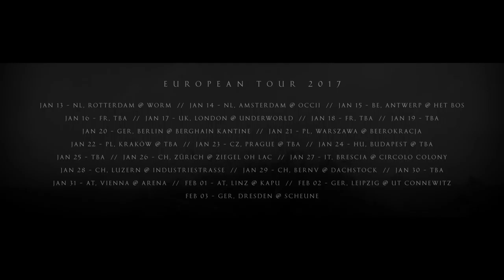Mirrors For Psychic Warfare US/European Tour Trailer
Mirrors For Psychic Warfare

US TOUR 2016
Dec 02 - Los Angeles, CA @ The Handbag
Dec 03 - Flagstaff, AZ @ Green Door
Dec 04 - Albuquerque, NM @ Sister
Dec 06 - Denver, CO @ Muntiny Info Café
Dec 07 - Salt Lake City, UT @ Heart Of Gold Tattoo
Dec 08 - Boise, ID @ Wavepop House
Dec 09 - Bellingham, WA @ Shakedown
Dec 10 - Seattle, WA @ Funhouse
Dec 11 - Portland, OR @ Hawthorne Lounge
Dec 13 - Eugene, OR @ Lucky's
Dec 14 - Sacramento, CA @ Café Colonial
Dec 16 - Oakland, CA @ Golden Bull

Jan 13 - NL, Rotterdam @ Worm
Jan 14 - NL, Amsterdam @ OCCII
Jan 15 - BE, Antwerp @ Het Bos
Jan 16 - FR, tba
Jan 17 - UK, London @ Underworld
Jan 18 - FR, tba
Jan 19 - tba
Jan 20 - GER, Berlin @ Berghain Kantine
Jan 21 - PL, Warszawa @ Beerokracja
Jan 22 - PL, Kraków @ tba
Jan 23 - CZ, Prague @ tba
Jan 24 - HU, Budapest @ tba
Jan 25 - tba
Jan 26 - CH, Zürich @ Ziegel Oh Lac
Jan 27 - IT, Brescia @ Circolo Colony
Jan 28 - CH, Luzern @ Industriestrasse
Jan 29 - CH, Bernv @ Dachstock
Jan 30 - tba
Jan 31 - AT, Vienna @ Arena